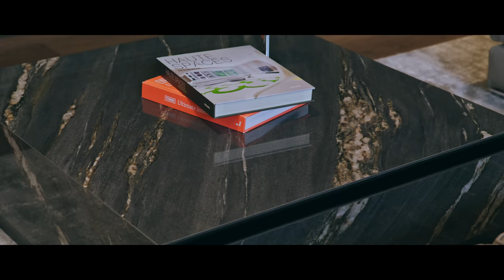[6K] ADAM WALK THROUGH | EP.25 | PROJECT : "VITTORIO SUKHUMVIT 39"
INTERIOR DESIGN
PROJECT : VITTORIO
LOCATION : SUKHUMVIT 39
STYLE : MODERN LUXURY
AREA : 140 SQ.M
INTERIOR DESIGN & TURNKEY BY Adam Decor Center
LOOSE FURNITURE BY ADAM
CURTAIN & WALLPAPER BY ADAM
PROP STYLIST BY ADAM

FACEBOOK, YOUTUBE, INSTAGRAM : adamdecorcenter